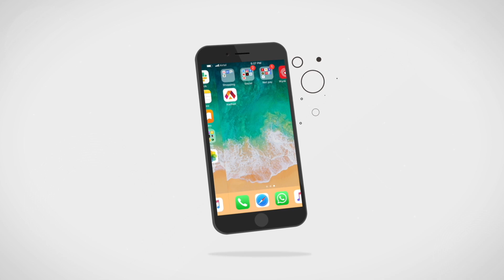Ala Vaikuntapuramulo Teaser Breakdown - Allu Arjun, Pooja Hegde | Trivikram | Thaman S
Presenting you the official Teaser of Ala Vaikunthapurramuloo featuring Allu Arjun, Pooja Hegde in lead roles. Directed by Trivikram Srinivas & Produced by Allu Aravind & S. Radha Krishna(chinababu). Watch trailer breakdown from here.